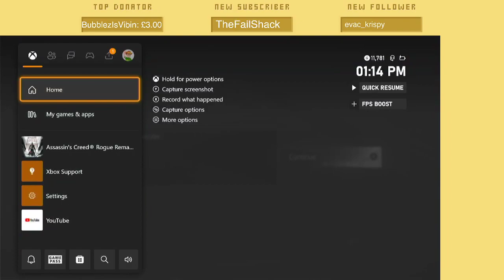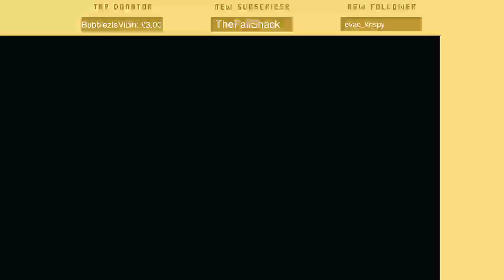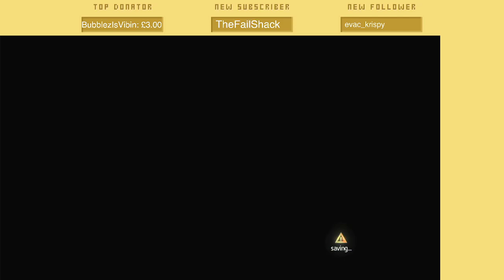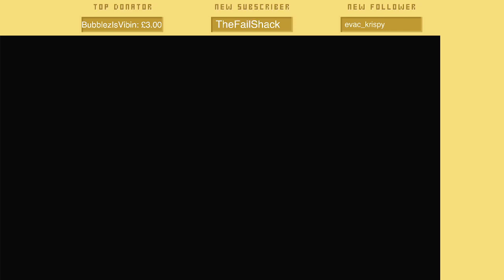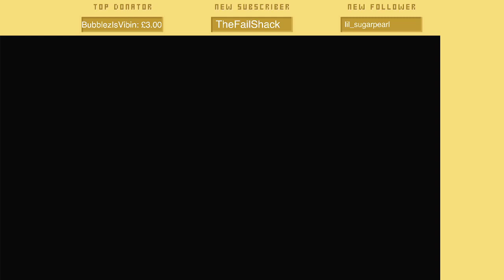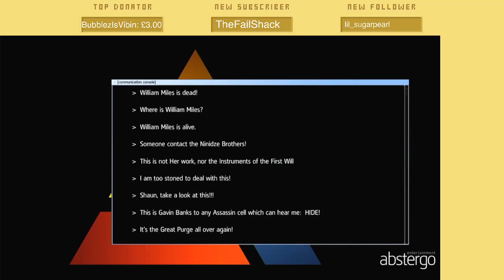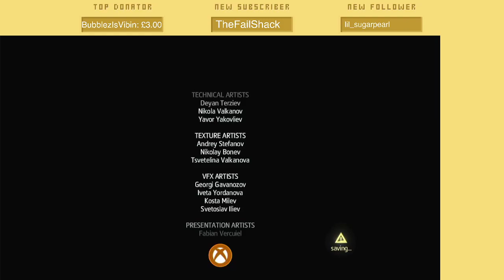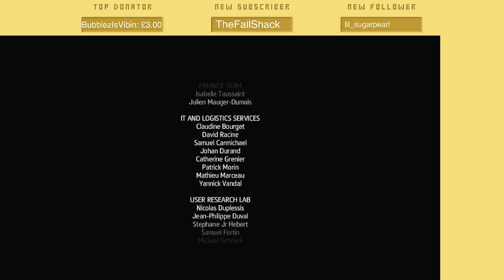Assassin's Creed: Rogue Ending!: So excited to play Unity!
I will be streaming Assassin's CReed Unity as this video comes out!! Make sure you check it out on my Twitch!